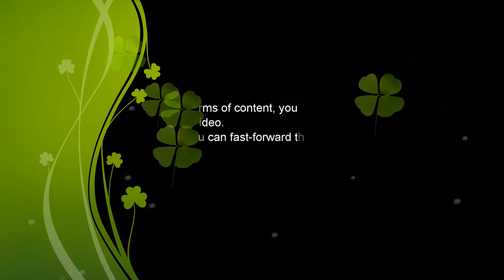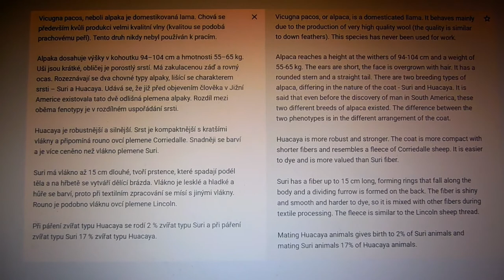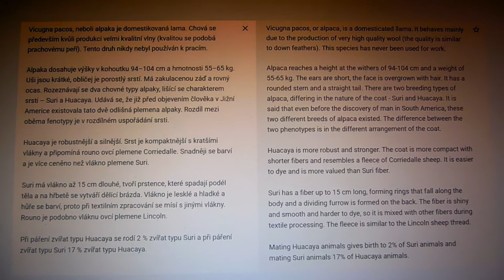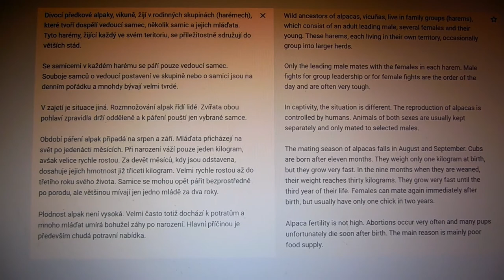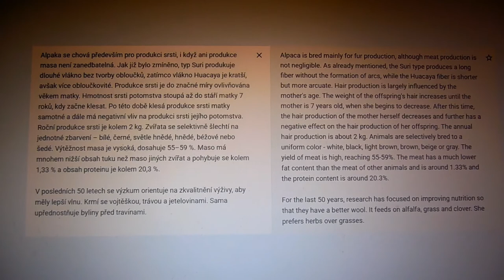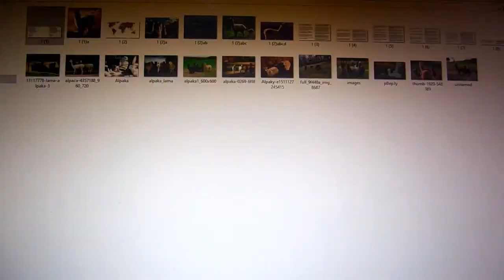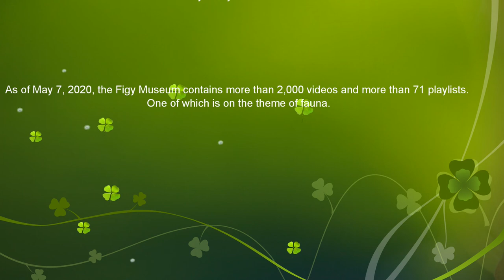Lama-Alpaka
Vicugna pacos, neboli alpaka je domestikovaná lama. Chová se především kvůli produkci velmi kvalitní vlny (kvalitou se podobá prachovému peří). Tento druh nikdy nebyl používán k pracím.

Vicugna pacos, or alpaca, is a domesticated llama. It behaves mainly due to the production of very high quality wool (the quality is similar to down feathers). This species has never been used for work.

Vicugna pacos, o alpaca, es una llama domesticada. Se comporta principalmente debido a la producción de lana de muy alta calidad (la calidad es similar a la de las plumas). Esta especie nunca ha sido utilizada para el trabajo.

Vicugna pacos veya alpaka, evcilleştirilmiş bir lamadır. Esas olarak çok yüksek kaliteli yün üretimi nedeniyle davranır (kalite tüylere benzer). Bu tür hiçbir zaman iş için kullanılmamıştır.